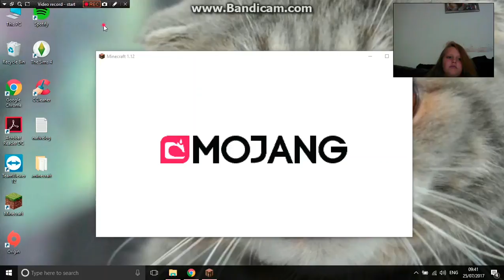Lena Craft ep 2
Sorry about the end I tried to edit it but it didn't work